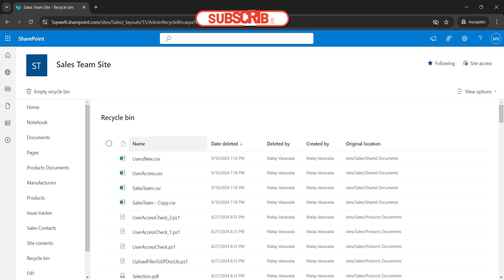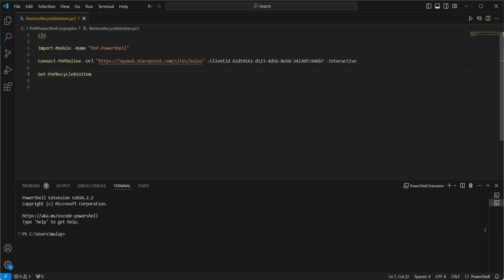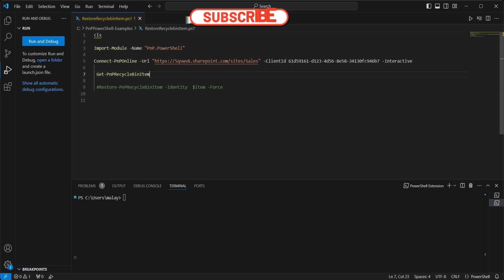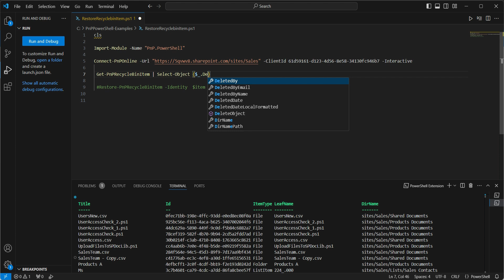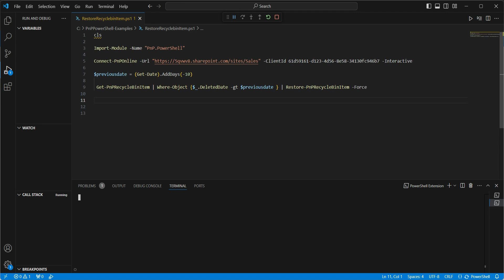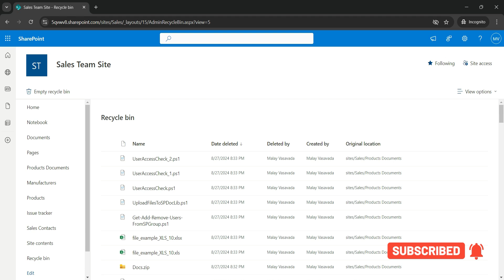PnP PowerShell - Restore SharePoint Online Recycle Bin Items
In this tutorial, I will show how to restore recycle bin items in SharePoint Online site using PnP PowerShell